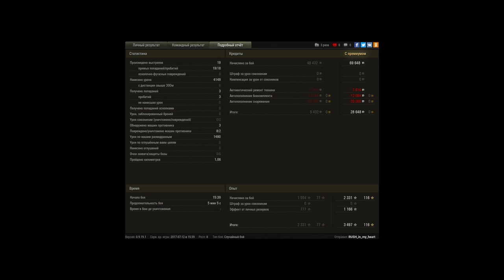Курлык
Игрок: RUSH_in_my_heart [GAY]